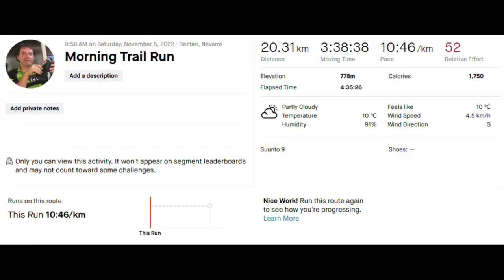ZAZPI - 16 Seigarren etapa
Bidaiaren seigarren etapan ZAZPI proiektuko laugarren tontorra igotzen dugu. Informazio gehiago blogean